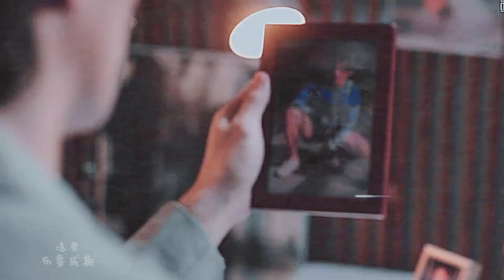Ming X Joe / BL